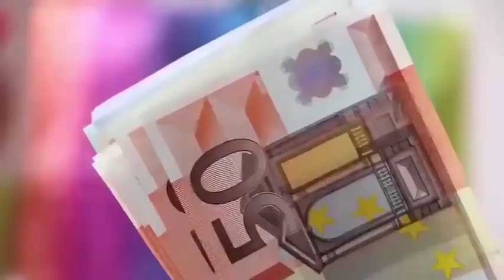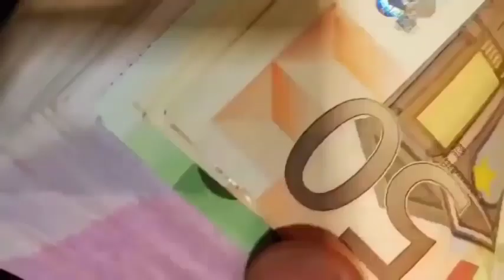रात सोने से पहले तकिये की नीचे इलायची ऐसी किस्मत खुलेगी आप सोच नही सकते